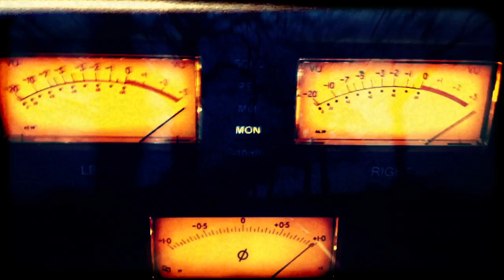Déjà Vega - The Test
WARNING - CONTAINS STROBE LIGHTING AND FLASHING IMAGES

Filmed at Edge Studios, De Bees Music Bar, the B5081
Recorded at Edge Studios by Mark Winterburn